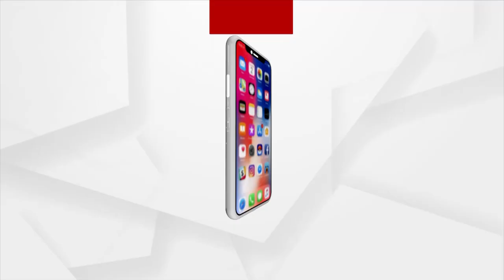ଡାକ୍ତର ହେବ ତ ଏମିତି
ଡାକ୍ତର ହେବ ତ ଏମିତି ପୁନମଙ୍କ ଭଳି।ସମସ୍ୟା ଦେଖିଲେ,ରାସ୍ତା ଉପରେ କଲେ ଚିକିତ୍ସା।
ମାନବିକତା ଦେଖାଇଲେ ଡାକ୍ତର। ଡାକ୍ତର ଜଣକ ହେଉଛନ୍ତି ଗଞ୍ଜାମ ଜିଲ୍ଲା ଆଡପଡା ଗୋଷ୍ଠୀ ସ୍ବାସ୍ଥ୍ୟ କେନ୍ଦ୍ରରେ ଡାକ୍ତର ପୁନମ ଦାସ।